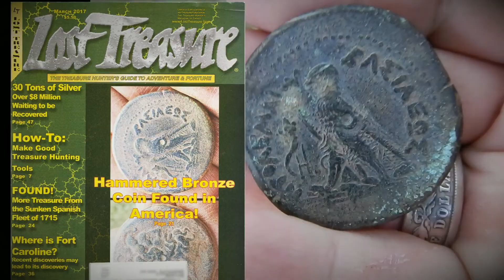#108 Metal Detecting, Preamp to Hunt with a New Grandpa!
Bill and I got out for a short hunt. As always we had fun.